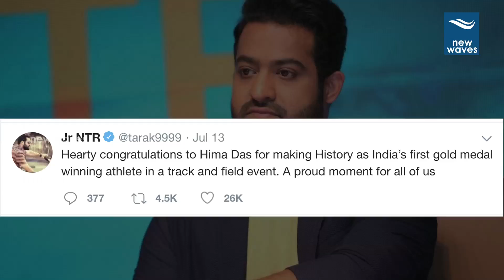Mahesh Babu,NTR and Ram Charan Wishes To Hima Das | New Waves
mahesh babu ntr and ram charan wishes to hima das on their twitter accounts...